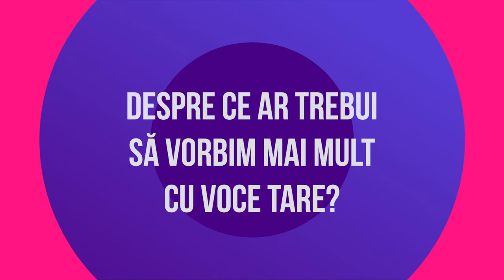Despre ce ar trebui să vorbim mai mult cu voce tare?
Am întrebat „Despre ce ar trebui să vorbim mai mult cu voce tare?” Ne-au răspuns Radu Paraschivescu, Andrei Borțun, Bianca Mereuță, Alex Gâlmeanu, Laura Câlțea, Cosmin Dragomir, Sandra Gătejeanu, Ioana Chicet Macoveiciuc, Mihai Dinu - adică invitații primului sezon de podcast CuVoceTare.